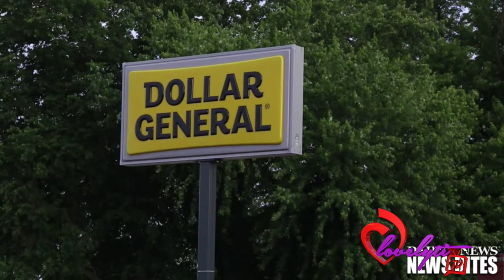Trailer Trash TN~Man accused of r@9ing shoplifters inside Dollar General